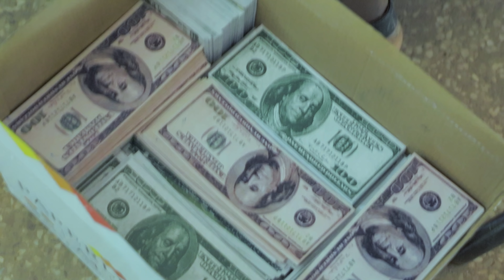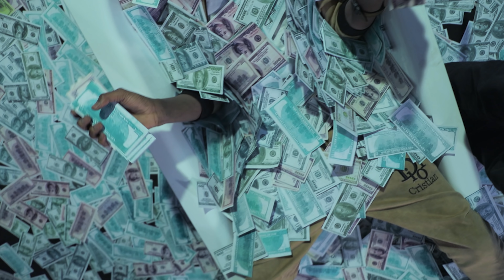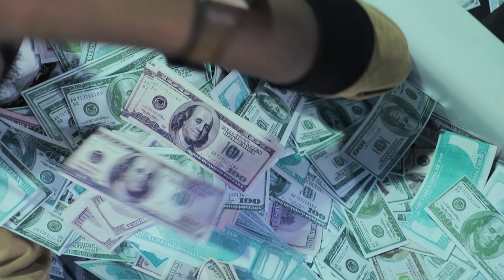making off du clip Malian Drill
Fance 88 nous propose un making off du clip Malian drill